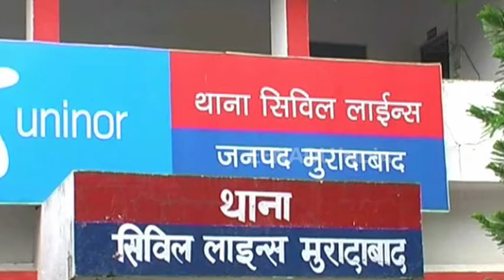शादी के बीस साल बाद पति ने दिया तीन तलाक, बच्चों संग इंसाफ की गुहार लगा रही पीड़िता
मुरादाबाद: केंद्र सरकार भले ही तीन तलाक को लेकर पीड़ित महिलाओं को इंसाफ देने की कोशिश में जुटी हो लेकिन आज भी महिलाओं को तीन तलाक का दंश झेलना पड़ रहा है. ताजा मामला मुरादाबाद का है, जहां शादी के बीस साल बाद एक महिला को उसके पति ने तीन तलाक देकर घर से निकाल दिया है.